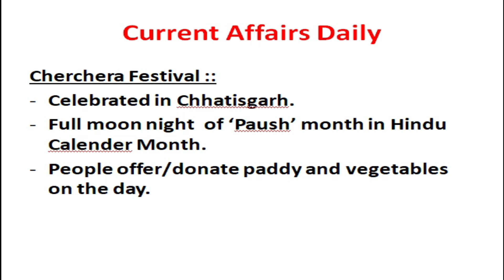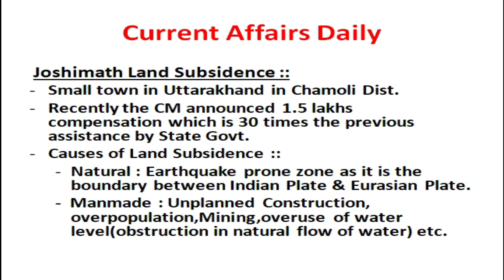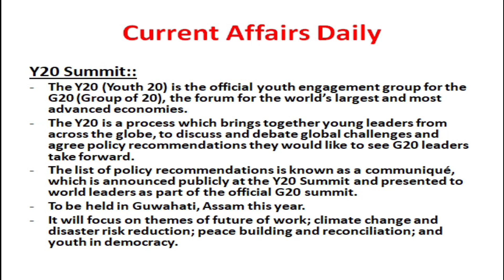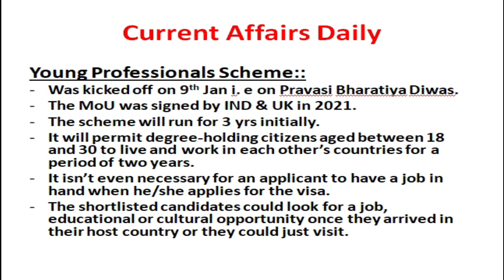Daily Current Affairs(Capsule-11)